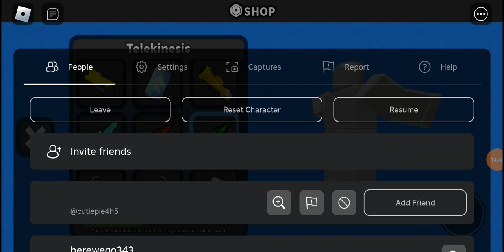try this game